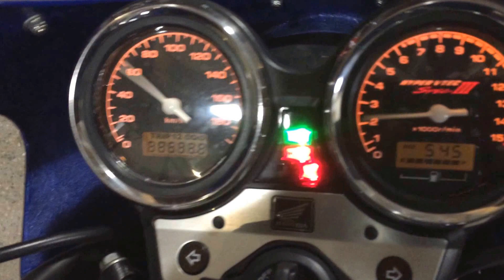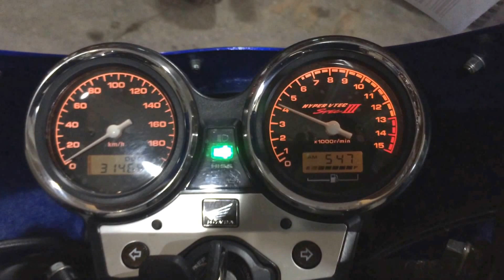HONDA CB400SF VTEC SPEC 3